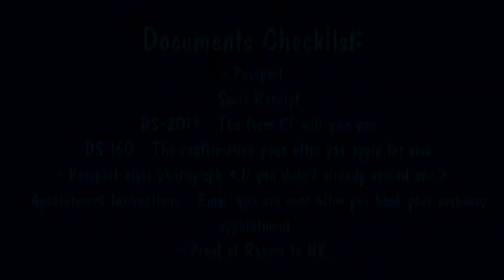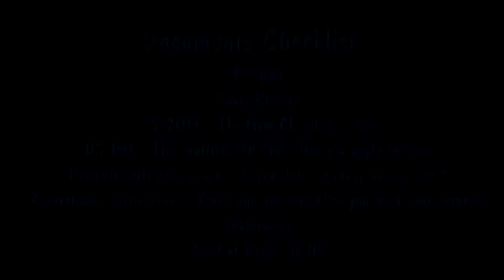Camp Leaders UK | What to expect from your US embassy interview...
Just my quick overview on what you can expect when you go to the new snazzy US embassy for your interview. SPOILER ALERT: It's not that bad.